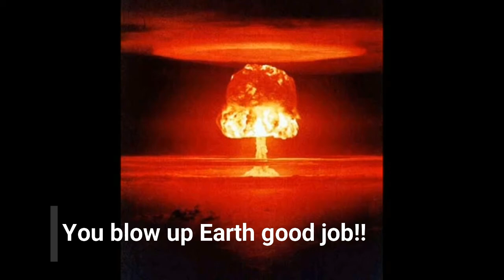DO NOT CLICK!!!!!